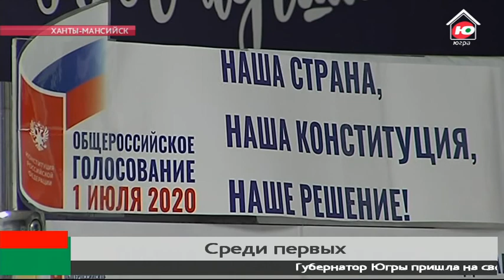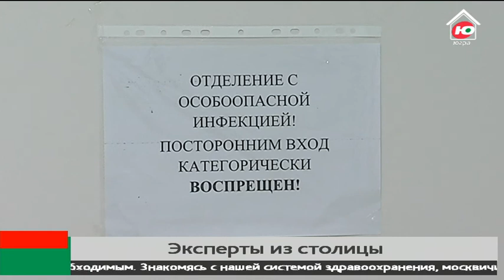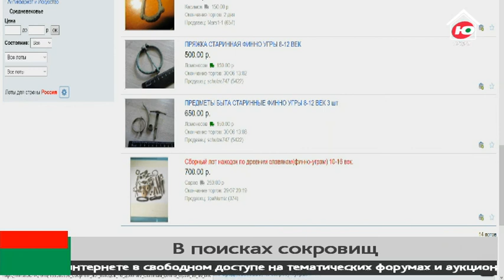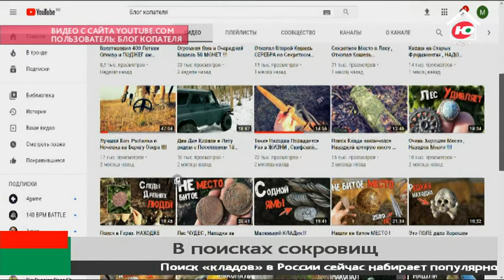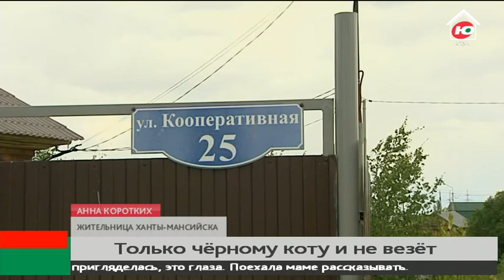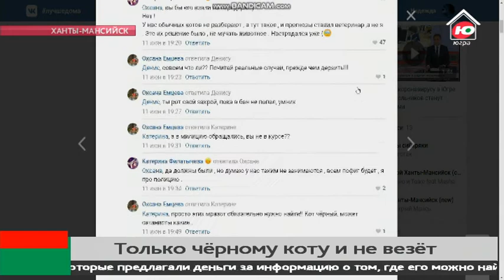Больше чем новости 26.06.2020